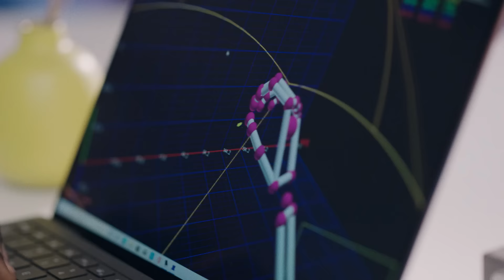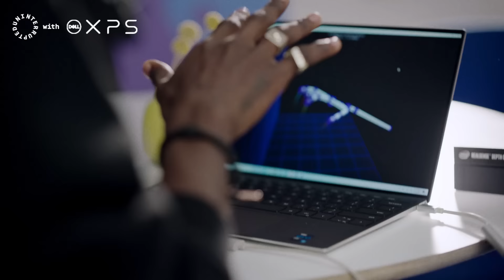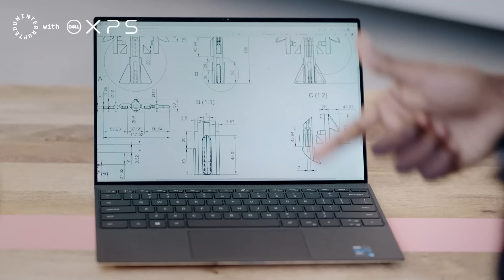Vision Through Different Lenses | ALTER EGO with Kyle Lowry and Iddris Sandu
What do NBA star Kyle Lowry and architectural technologist Iddris Sandu have in common? In this sit down conversation, Lowry and Sandu discuss the future of technology, ownership, and being an influence on the next generation.

Don’t miss out on this episode of Alter Ego presented by DellXPS and IntelEvo